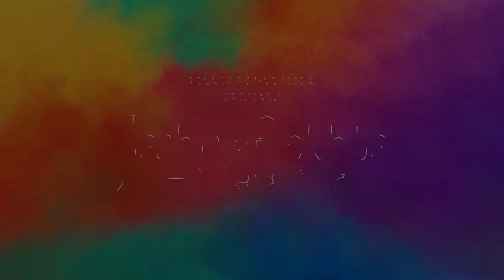Andar Dam Ghut Jayega | Azm Shakri Shayari | Jashn-e-Rekhta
Andar Dam Ghut Jayega
Usse kaho bahar aaye!

Suniye azm shakri ki shayari!

Jashn-e-Rekhta is a three-day festival celebrating Urdu and our composite culture. It is held every year in Delhi under the aegis of the Rekhta Foundation, a not-for-profit organization devoted to the preservation and promotion of the languages and literature of the Indian sub-continent .